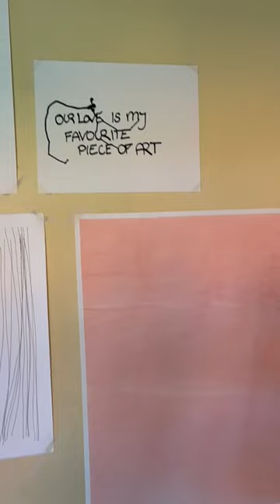Bali based surfer and artist pays $669/month in rent